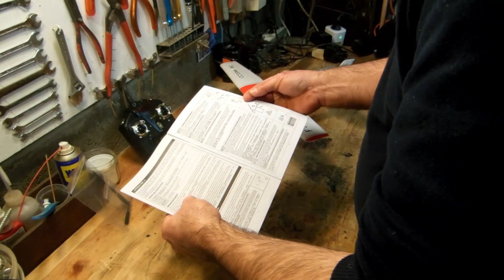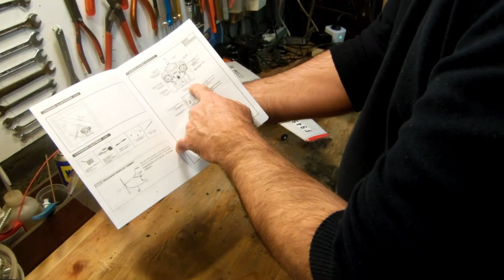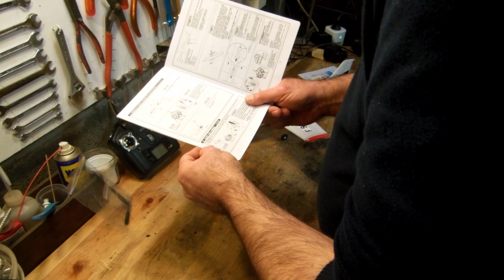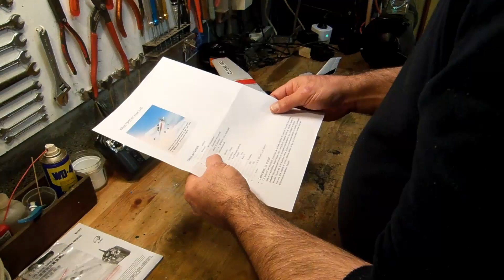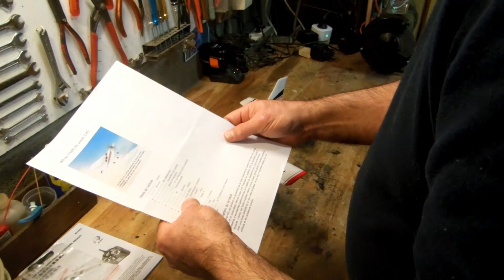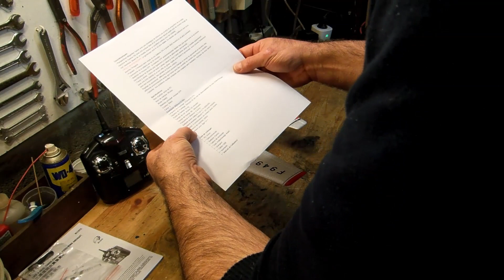064_Avion RC Cessna-182 WLTOY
Encore un petit jouet, mais cette fois un Avion RC avec un pilotage facile, enfin j'espère. 😁😁.